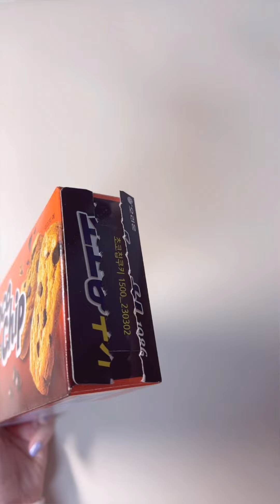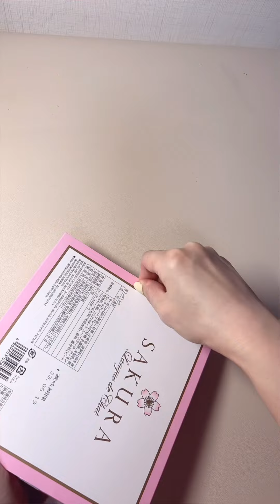Filling platter with sweets. Shorts compliation. ASMR. 🥰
Hi everyone. I am Chloe. I am going to open snacks. Ready to eat.

안녕하세요~ 오늘은 간식 먹을 준비했어요~ ASMR 로 함께 먹을 준비해요~ 쇼츠모음이에요~